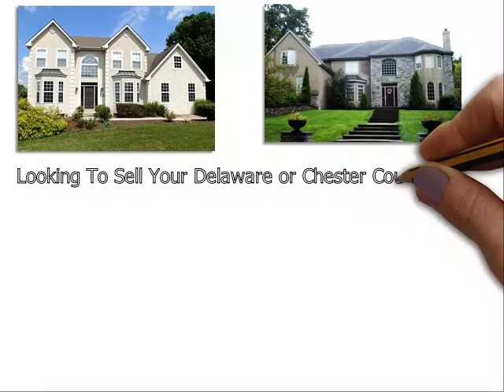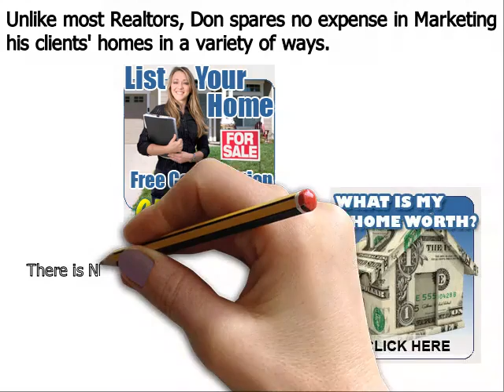Luxury Real Estate Agent Ardmore PA - Don Dowd Group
Don Dowd has been one of the top real estate agents in Ardmore Delaware County, Chester County, and Montgomery County of Pennsylvania for several years. As a premier seller’s agent, he provides insight into some common reasons sellers end up with expired listings
Ardmore, PA – The spring home buying season is in full bloom, but unfortunately, some homeowners struggle to sell their houses even during the peak markets. Homes that do not sell during a set amount of time end up becoming expired listings, and this can be very discouraging for a home seller; particularly one that needs to move out of their house in short order.
Top Ardmore PA realtor Don Dowd has seen all types of real estate markets. And even during the major market downturn of the late 2000s, he was able to consistently sell homes and rank near the top in sales of all RE/MAX agents throughout Ardmore Pennsylvania. Dowd remains one of the top selling realtors in the region because he employs numerous ‘out of the box’ marketing methods that give his clients a major competitive advantage under all market conditions. These include:
• Many more…

Luxury Real Estate Agent Ardmore PA